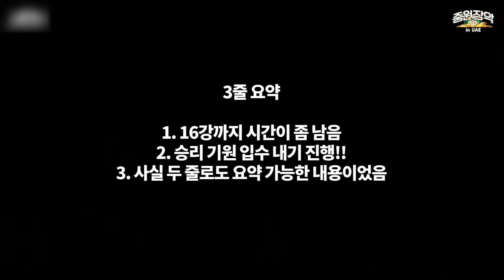이거 보고 안 뿜으면 바다에 입수합니닼ㅋㅋㅋㅋㅋ 한국축구 웃음참기 챌린지 ㅋㅋㅋㅋ l 중원장악 in UAE 아시안컵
아시안컵 우승 기원 한국축구 웃음참기 챌린지를 해보았습니닼ㅋㅋㅋㅋㅋㅋ

과연 여러분이 생각하는 승자는 누구인가요??? 댓글로 남겨주세요!!

중원장악 in UAE